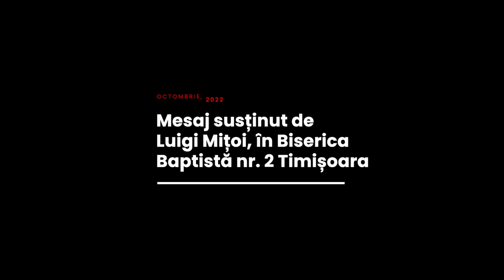Luigi Mițoi - Căsătoria între ieri, azi și mâine (sesiunea 1)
Biserica Baptistă nr. 2, Timișoara - mesaj rostit de pastorul Luigi Mițoi, în data de 22 octombrie 2022. Predici pentru vremuri grele